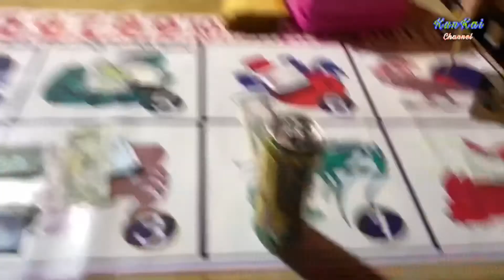บุญออกพรรษาทีสะหวันนะเขต/Ock Phan sa festival in Savannakhet Laos/KunKai Channel.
บุญออกพรรศาที่สะหวันนะเขต KunKai Channel